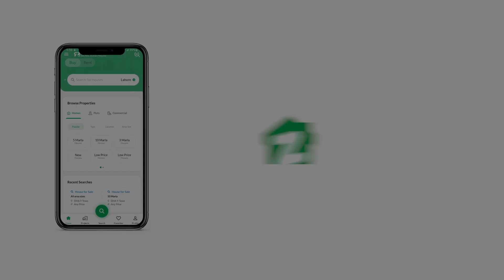178 SQYD FLAT FOR SALE IN GULISTAN-E-JAUHAR KARACHI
Luxury flat for sale having 3 bed plus attach bath drawing lounge store tile flooring we maintain built in wadrobes westopen with facilites of lift coverd parking main road approach everything available at walking step 24/7 water electric gaa plus secured environment etc.